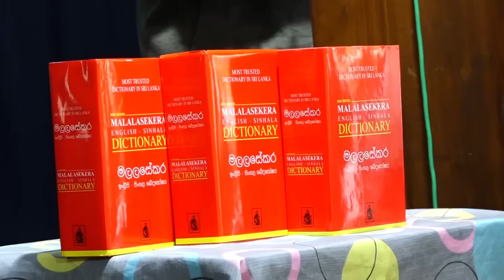දරුවන්ට දිවා ආහාරය දෙන්න රජයෙන් ලබා දුන් හාල් ප්‍රමිතියෙන් තොරයි 🖥️1️⃣6️⃣0️⃣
*දරුවන්ට දිවා ආහාරය දෙන්න රජයෙන් ලබා දුන් හාල් ප්‍රමිතියෙන් තොරයි - විපක්ෂ නායක සජිත් ප්‍රේමදාස මහතා*

පසුගිය කාලයේ දරුවන්ගේ දිවා ආහාරය වෙනුවෙන් හාල් දෙන බවට ප්‍රවෘත්තියක් ගියත් මහජන සෞඛ්‍ය පරීක්ෂකවරුන්ගේ වෘත්තිය සමිති ප්‍රධානිය විසින් මෙම සහල්වලින් කොටසක් ප්‍රමිතියෙන් තොර කෘමී සහ සතුන් සිටින සහල් බවට හදුනා ගෙන ඇති බවත් ප්‍රමිතියෙන් යුක්ත සහල්වලින් දරුවන්ට කන්න දෙන්න බැරි ආණ්ඩුවක් රට ගොඩගන්නවා යැයි කීම විහිළුවක් බවත් විපක්ෂ නායකවරයා පැවසීය.

මේ රටේ සිදුවන සෑම දෙයක්ම ප්‍රමිතියෙන් යුතුව සිදුවිය යුතු බවත් දරුවන්ට දිවා ආහාරය දෙනවා කියා කෘමීන් සිටින සහල් ලබා දීම යුක්තිසහගත නොවන සාපරාධී ක්‍රියාවක් බවත් මේ වන විට මොවුන් බලය ලබා ගැනීමට විවිධ කුමන්ත්‍රණ සහ කුලල් කා ගැනීම් සිදුවන බවත් මේ හැමදේම කරන්නේ තමන්ගේ සුබසිද්ධිය උදෙසා බලය ලබා ගැනීමට මිස පාසල් 10126 දියුණු කිරිමට නොවන බවත් විපක්ෂ නායක සජිත් ප්‍රේමදාස මහතා පැවසීය.

*විපක්ෂ නායක සජිත් ප්‍රේමදාස මහතා මේ බව කියා සිටියේ සක්වල සුහුරු පන්ති කාමර ලබා දීමේ වැඩසටහනේ 160 වැනි අදියර යටතේ අද හම්බන්තොට බෙලිඅත්ත ඉහළබෙලිගල්ල මහා විද්‍යාලයට රුපියල් ලක්ෂ 10ක් වටිනා සුහුරු පන්ති කාමරයක් ලබා දීමේ අවස්ථාවට එක්වෙමිනි. මෙම පාසලේ අමතර වියදම් වෙනුවෙන් පාසල් සංවර්ධන සමිතියට රුපියල් ලක්ෂයක මුදලක් ද පරිත්‍යාග කළේය.*

*විනයක් සහිතව රට පාලනය කරන්න බැරි නම් අපි ගෙදර යනවා*

මේ සියල්ල දේශපාලන කුමන්ත්‍රණ බවත් මේ කුමන්ත්‍රණවලින් සිදුවන්නේ රට තවදුරටත් කඩා වැටීම බවත් මේ අදුරින් ආලෝකය කරා යාමට සමගි ජන බලවේගය කටයුතු කරන බවත් විනයක් සහිත රාජ්‍ය පාලනයක් ක්‍රියාත්මක කරන බවත් එසේ කරන්න බැරි නම් ඕනෑම අවස්ථාවක ගෙදර යාමට සූදානම් බවත් නිවැරදිව රට ගොඩනගන සැලසුම සමගි ජන බලවේගය සතු බවත් විපක්ෂ නායකවරයා පැවසීය.

*නෙළුම් කුළුණ හදනවට වඩා සුහුරු පන්ති කාමර දෙන්න තිබුණා*

ජනාධිපතිවරයෙක්, අගමැතිවරයෙක් සිටි දිස්ත්‍රික්කයක් වන හම්බන්තොට දිස්ත්‍රික්කයේ පාසල්වලට සුහුරු පන්ති කාමර නොමැති වුවත් නෙළුම් කුළුණක් සකස් කර ඇති බවත් මෙම නෙළුම් කුළුණ හදන්නේ නැතිව පාසල් පද්ධතියට සුහුරු පන්ති කාමර උපකරණ කීයක් දෙන්න පුළුවන්ද කියා සිතන ලෙසත් විපක්ෂ නායකවරයා පැවසීය.

*නිදහස් අධ්‍යාපනයේ දෙවැනි විප්ලවය ක්‍රියාත්මක කරනවා*

තවදුරටත් සිංහල පමණයි දමිළ පමණයි කියන බොරු රැවටිලිකාර වචනවලට හසු නොවී ශක්තිමත් ගමනක් යාමට නූතනවාදී අධ්‍යාපන ක්‍රමයක් වෙනුවෙන් එක්වන ලෙසත් විපක්ෂ නායකවරයා මෙහි දී පැවසීය. එසේම නව දැනුමින් සන්නද්ධ නොවීම දරුවන්ගේ වරද නොව ක්‍රමයේ, පාලකයන්ගේ සහ පාලකයන් පත් කරන වැඩිහිටියන්ගේ වරද බවත් අධ්‍යාපන ක්‍රමයත්, පාලකයන්ගේ දැක්මත්, දැක්මක් නොමැති පාලකයන් පත් කරපු දෙමාපියන් පවා වැරදි බවත් විපක්ෂ නායකවරයා පැවසීය.

තමා නිදහස් අධ්‍යාපනය පණටත් වඩා සුරකින නමුත් යල්පැන ගිය අධ්‍යාපනයෙන් දරුවන්ට සෙතක් නොවන නිසා නවීන නූතනවාදී නිදහස් අධ්‍යාපනයට මුල පිරිය යුතු බවත් කන්නන්ගර මැතිතුමාගේ නිදහස් අධ්‍යාපනයේ දෙවැනි විප්ලවය ක්‍රියාත්මක කිරීමට සූදානම් බවත් විපක්ෂ නායක සජිත් ප්‍රේමදාස මහතා පැවසීය.

*මම පාසල්වලට බෙදන්නේ මත්කුඩු මත්පැන් නොවෙයි. පරිගණක*

තමා පාසල්වලට මෙවැනි ප්‍රදාන සිදු කරන විට සජිත් ප්‍රේමදාස දන්නේ බෙදන්න යැයි චෝදනා කරන බවත් තමා කිසිදු අවස්ථාවක මත්ද්‍රව්‍ය, මත්පැන හෝ සිගරට් බෙදන්නේ නැති බවත් තමා බෙදන්නේ පරිගණක, ශබ්දකෝෂ ආදිය වුවත් කුහකයෝ කොට්ඨාසයක් මේ බෙදිල්ලට දිගින් දිගටම මඩ ප්‍රහාර එල්ල කරමින් සිටින බවත් විපක්ෂ නායකවරයා පැවසීය.

*මම බෙදනවා කියලා චෝදනා කරන්නේ කාඩ්බෝඩ් සමාජවාදීන්*

තමා බෙදනවා කියා චෝදනා කරමින් මඩ ප්‍රහාර එල්ල කරන කාඩ්බෝඩ් සමාජවාදීන්ගේ දරුවන් යන්නේ ජාත්‍යන්තර පාසල්, පෞද්ගලික පාසල් හා විශ්වවිද්‍යාවලට බවත් ඔවුන්ගේ දරුවන්ට ප්‍රමිතියෙන් ඉහළ අධ්‍යාපනයක් ලබා දෙන අතරතුර රටේ පාසල් දරුවන්ට ප්‍රමිතියෙන් පහළ අධ්‍යාපන ක්‍රමයක් ලබා දීමට කටයුතු කරන බවත් මේ සඳහා හේතු වී ඇත්තේ ඊර්ෂයාව සහ කුහකකම බවත් විපක්ෂ නායක සජිත් ප්‍රේමදාස මහතා පැවසීය.

කවුරු කුමන නමක් කිව්වත් මේ අධ්‍යාපන විප්ලවය අනිවාර්යෙන්ම ක්‍රියාත්මක කර මහපොළොවේ යථාර්ථයක් බවට පත් කරන බවත් මෙහෙම කියන විට දරුවන්, දෙමාපියන්, ගුරුවරු පවා පාරට බැස්සවිය හැකි බවත් පාසල් ගිණිතියපු මේ අයට දරුවන් පවා පාරට බැස්සවීම මහලොකු දෙයක් නොවන බවත් විපක්ෂ නායකවරයා මෙහි දී පැවසීය.

*සමගි ජන බලවේගය විසින් ක්‍රියාත්මක කරන හුස්ම වැඩසටහන යටතේ මේ වන විට රෝහල් 57කට රුපියල් ලක්ෂ 1766ක් වටිනා ඖෂධ සහ රෝහල් උපකරණත්, සක්වල බස් රථ වැඩසටහන යටතේ පාසල් 87 ක් සඳහා රුපියල් ලක්ෂ 50ක් වටිනා බස් රථ 87ක් ලබා දී ඇති අතර ඒ සඳහා රුපියල් ලක්ෂ 4242ක් ද සක්වල තොරතුරු තාක්ෂණ වැඩසටහන යටතේ පාසල් 160 ක් සඳහා සුහුරු පන්ති කාමර උපකරණ ලබා දී ඇති අතර ඒ සඳහා රුපියල් ලක්ෂ 1749ක් වැය කර තිබේ.*